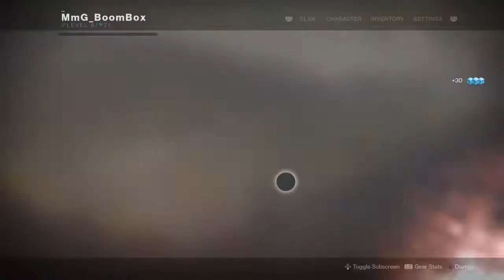Destiny 2: Part 4 Saving Cayde-6